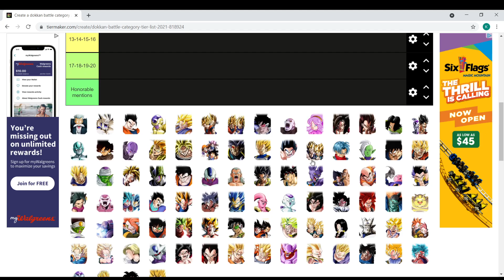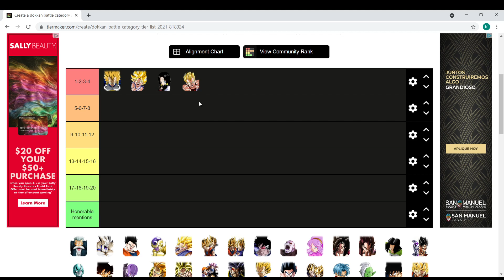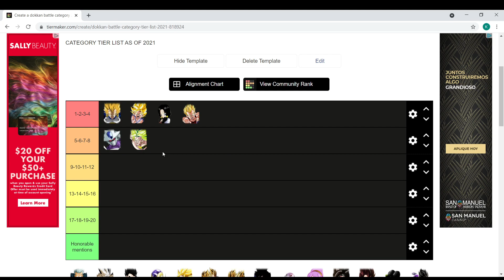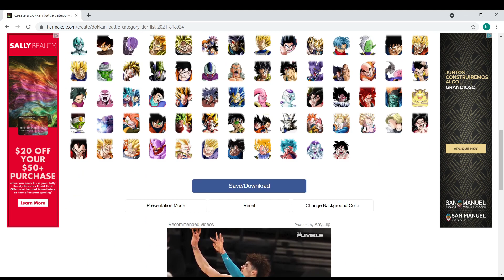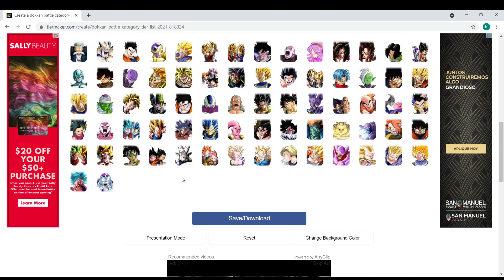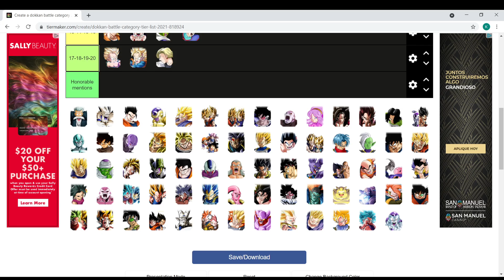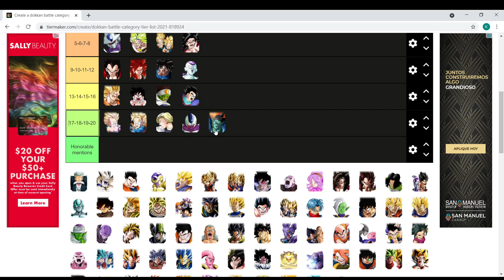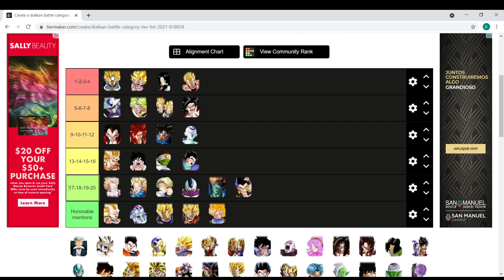I FORGOT PHY VB ???!??!? TOP 20 TUR TIER LIST (AUGUST 2021)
This is my personal tier list for top 20 turs in the game right now.
for the thumbnail
(EDIT !!!) i forgot PHY VB !!! heres where he places